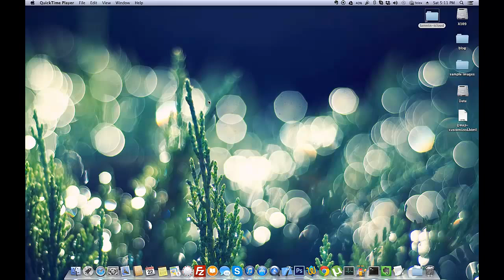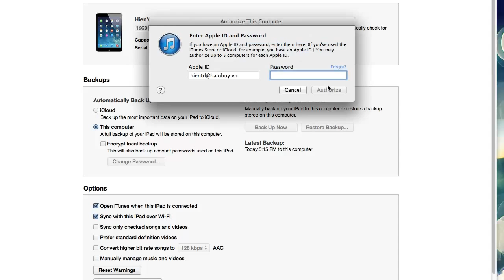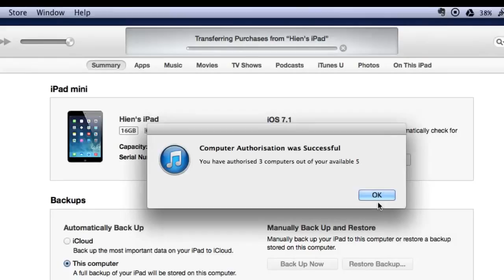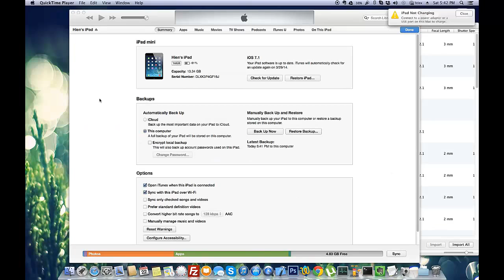Hướng dẫn sao lưu & phục hồi iPhone + iPad với iTunes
Hướng dẫn cách sao lưu ( backup ) & phục hổi ( restore ) iPhone, iPad bằng cách dùng iTunes trên máy tính...